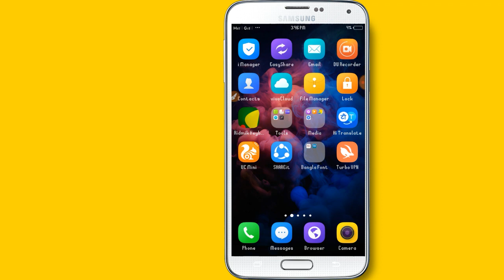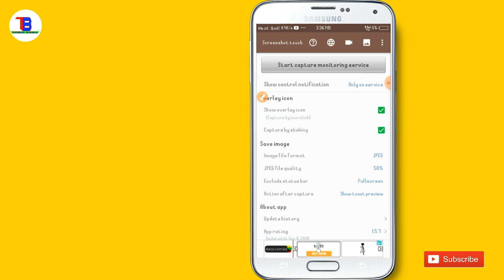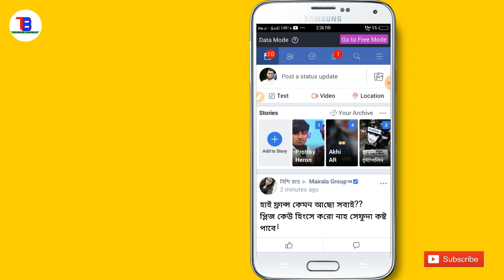If you do not use this app you will be harmed।। Tutorial Bangla.